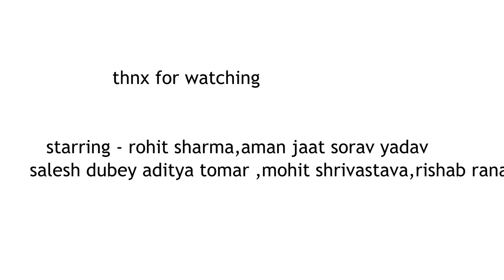Desi Jugaadi gang.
Dabra ke Jugaadi must watch..